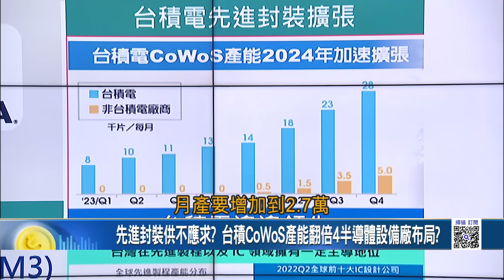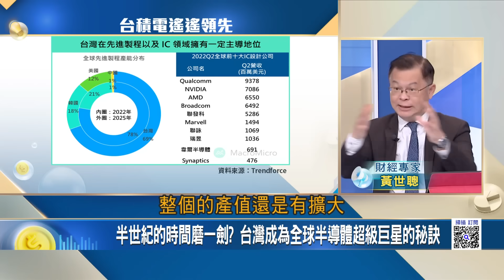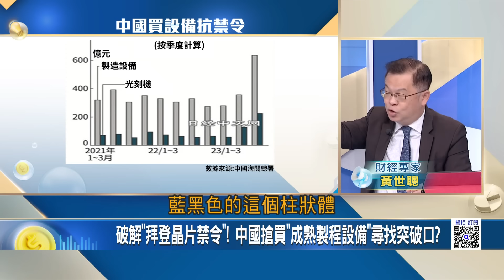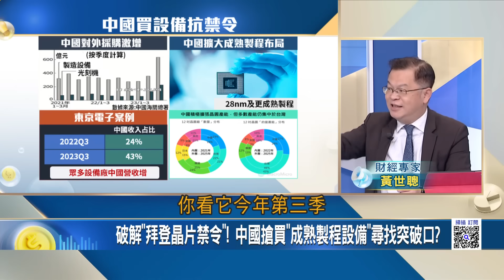輝達十萬火急下單台積電 雷蒙多改口"這些晶片"能賣中國? 7nm先進製程不是萬能? 中國要靠成熟製程殺出血路?｜王志郁 主持｜20231224｜Catch大錢潮 feat.黃世聰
潛艦國造"海鯤號"明年海試!大選倒數"解放軍075攻擊艦"下水!
東亞火藥庫"一點就炸"?北韓"連轟兩日"嗆美核潛艦停釜山!
中國突圍拿"三星"祭旗?前高管帶槍投靠"長鑫存儲"三星血虧
中國金融大雷連環爆!房企拖垮"財管巨頭海銀系"陷債務風暴
輝達超急件"特供版晶片"銷中國!台積電扮"救火隊"搶大單!
再見了大黃蜂!傳奇謝幕"經典肌肉跑車Camaro"正式下線!
葉門叛軍殺紅眼"無人機炸商船"!戰火燒紅海"海運"拉警報!